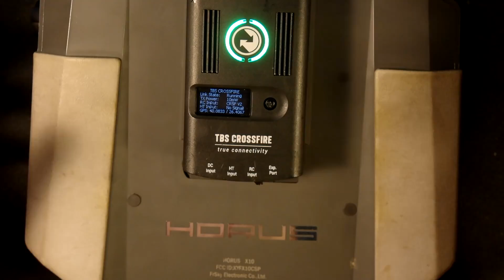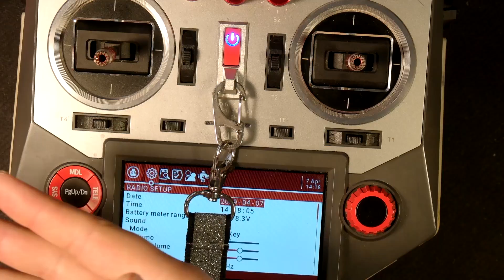☀ Дальнобойный маяк в каждом приёмнике! Тест поискового режима CRSF [TBS Find Mode/Beacon]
Система дальней связи от TBS Crossfire отличается не только своей стабильной работой, но еще и имеет множество фишек. Одна из интересных фишек, которой я пользуюсь время от времени, это Findmode - режим маяка при котором приемник передает данные достаточно редко, но очень далеко.

СПАСИБО!